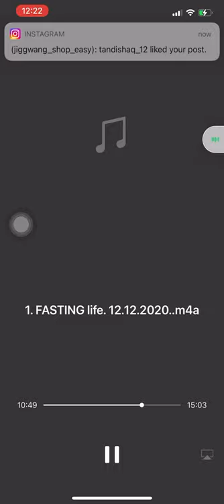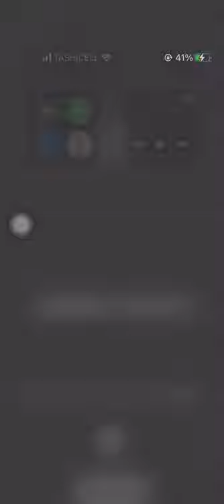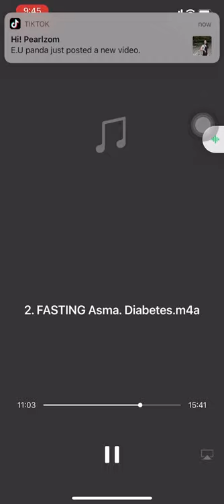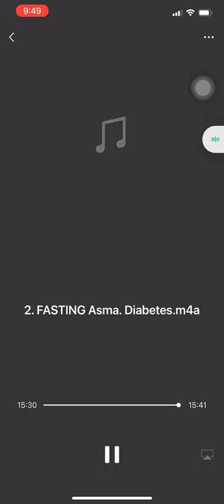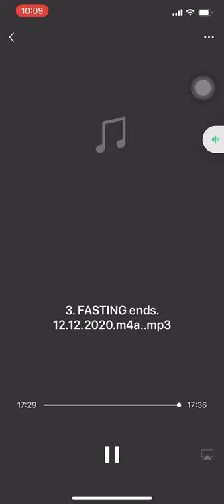Podcast on fasting how it help for several diseases